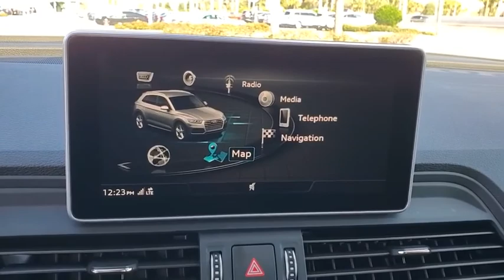2020 Audi Q5 Clearwater, Tampa, St. Petersburg, Palm Harbor, Largo, FL L2071559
Brilliant Black Used 2020 Audi Q5 available in Clearwater, Florida at Audi Clearwater. Servicing Tampa, St. Petersburg, Pal Harbor, Largo, FL.
2020 Audi Q5 45 Premium Plus - Stock#: L2071559 - VIN#: WA1BNAFYXL2071559

Audi Clearwater
18940 US Hwy 19

**AUDI FACTORY CERTIFIED** Audi Advanced Key Audi Connect PRIME & PLUS Audi Phone Box Audi Pre Sense Rear Audi Side Assist Audi Virtual Cockpit Auto-Dimming Power Folding Exterior Mirrors Convenience Package Convenience Plus Package Driver Seat Memory Exterior Parking Camera Rear Front Door Sills w/Aluminum Inlay Heated front seats Leather Seating Surfaces Leatherette Covered Center Console & Door Armrests LED Headlights Panoramic Sunroof Power Liftgate Power passenger seat Premium Plus Package Radio: MMI Navigation Plus w/MMI Touch SiriusXM All Access Service USB Charge Ports for Rear Seats Wheels: 20 5-Segment-Spoke Design. CARFAX One-Owner. Clean CARFAX.brbr22/28 City/Highway MPGbrbrBrilliant Black 2020 Audi Q5 45 Premium PlusbrbrAudi Certified Pre Owned Owner Benefits * CARFAX Vehicle History Report * 300+ Point Inspection and Certification Process * Certified Pre-Owned Limited Warranty. A factory backed pre-owned limited warranty with coverage for 1 year/unlimited vehicle miles.Certified Warranty is transferable. * Audi Care Pre-Paid Scheduled Maintenance- If there is remaining Audi Care Coverage at time of Certification. * 24/7 Road Side Assistance * 12 Year Limited Warranty against Corrosion Perforation.brbrAwards:br  * 2020 KBB.com Best Buy AwardsbrbrAll prices plus sales tax tag and titling and dealer service fee of $799.95 which represents cost and profits to the selling dealer for items such as cleaning inspecting adjusting new vehicles and preparing documents related to the sale.